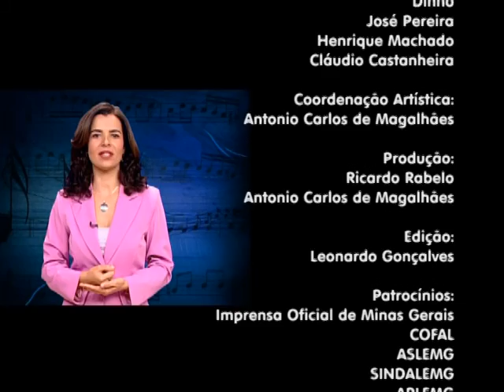Segunda Musical - Carlos Alfeu (violão) e Gabriel Oliveira e João Pedro Dutra (piano)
Íntegra do programa Segunda Musical com o violonista Carlos Alfeu e os pianistas Gabriel Oliveira e João Pedro Dutra. Gravado no Teatro da Assembleia  em 5/10/2015. Classificação livre.